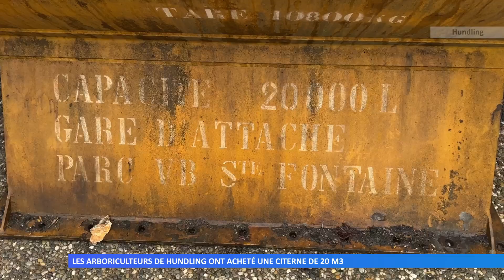Les arboriculteurs de Hundling ont acheté une citerne de 20 m3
Une nouvelle installation pour pallier au manque d’eau. Les arboriculteurs de Hundling viennent d’acheter et de faire installer une citerne de 20 m3.